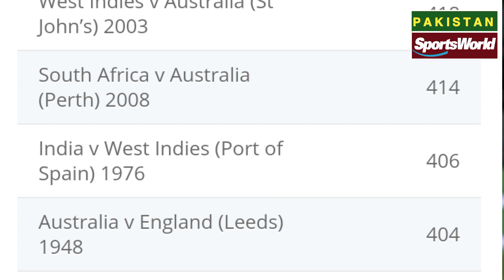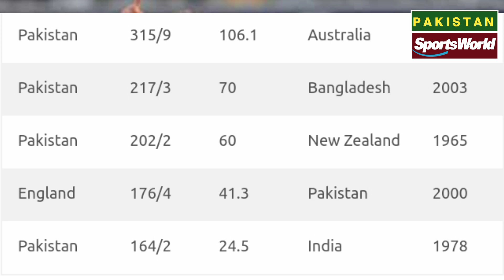کراچی ٹیسٹ دلچسپ مراحل میں داخل۔ پاکستان تاریخ رقم کرنے کیلئے تیار۔ بابر اعظم نےسنچری کرکے تاریخ رقم